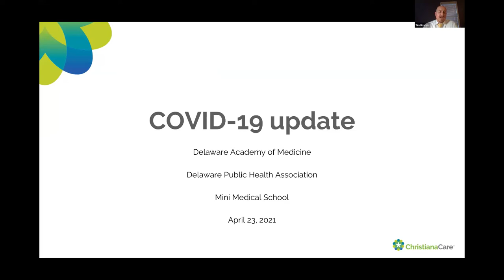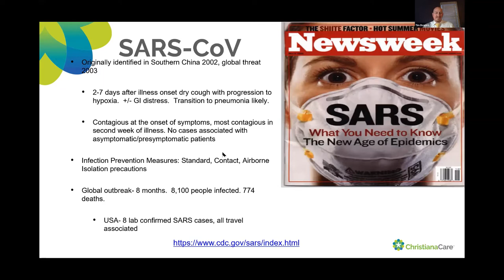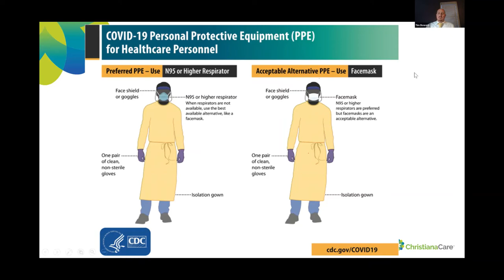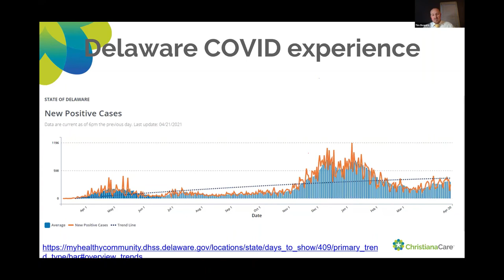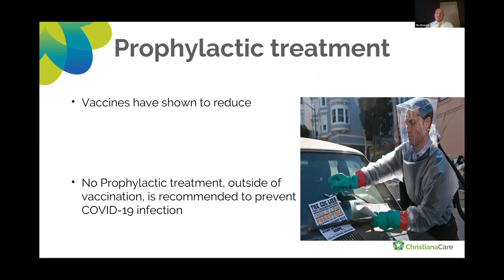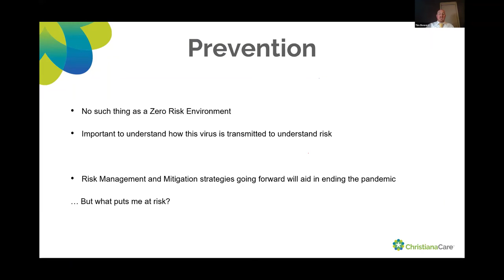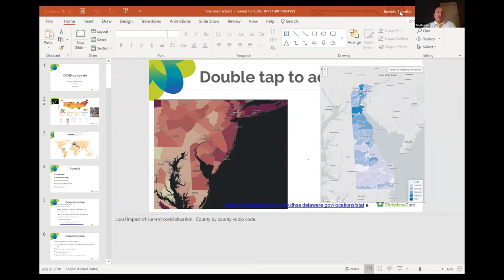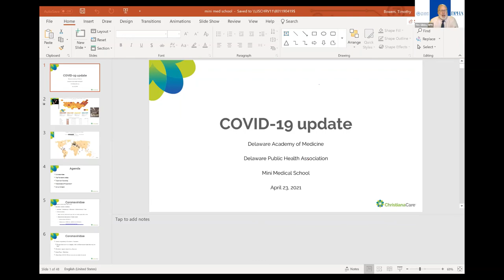Mini Medical School 2021: COVID-19 Update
This Mini Med School lecture is by Timothy Bowers, MS, CIC, FAPIC, CPHQ, Vice President, Clinical Effectiveness ChristianaCare on Thursday, April 22, 2021.